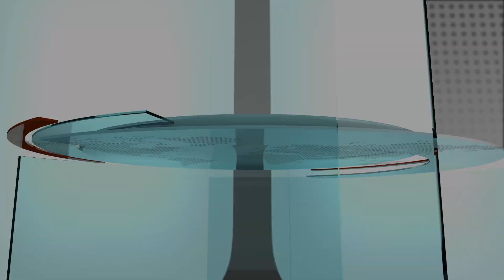☀ Extra Journaal 27 Maart 2020 ☀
1.       Aruba gaat op slot
2.       Strenge controle
3.       Besmetting bij ADC
4.       Bonaire is voorzichtig